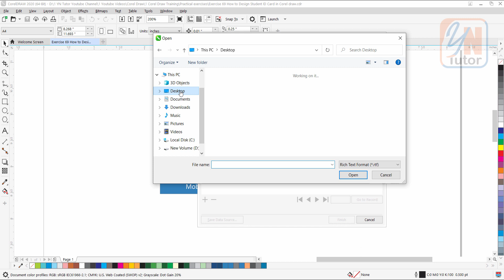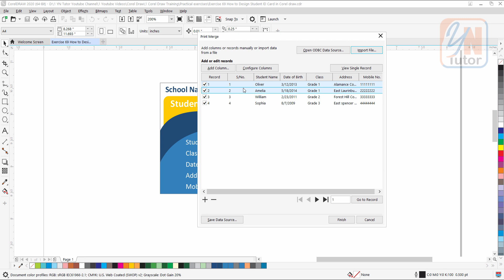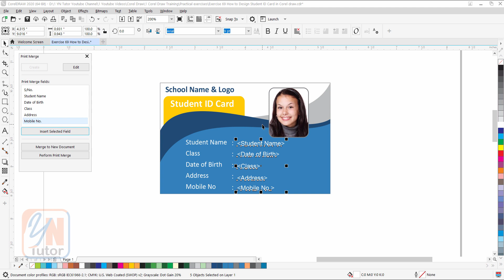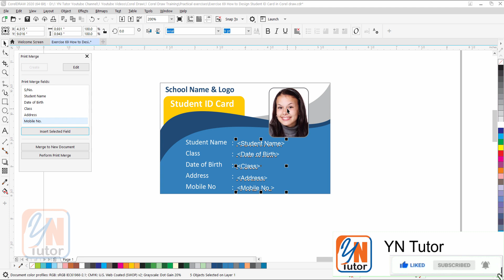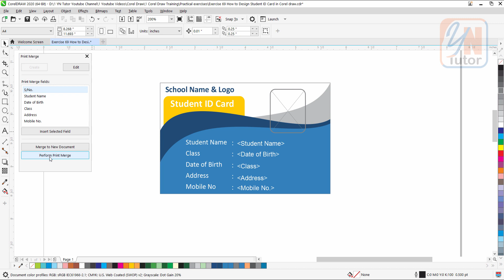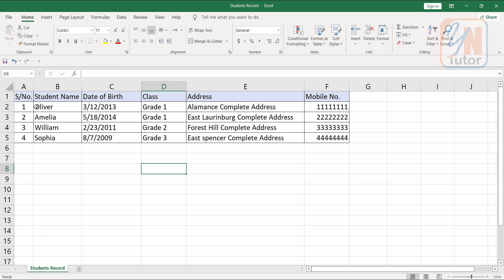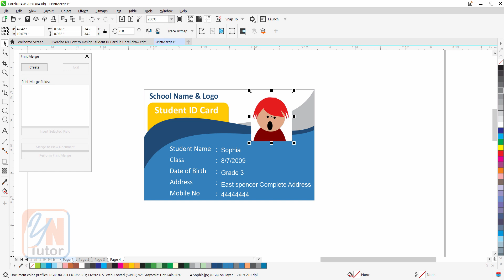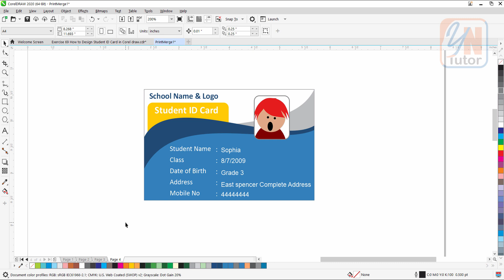How to Create Bulk of ID Cards in Corel Draw Exercise No. 70 | CorelDraw Tutorial | YN Tutor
Welcome to YN Tutor. How to Create Bulk of ID Cards in Corel Draw Exercise No. 70 | CorelDraw Tutorial | YN Tutor. In this lesson we will learn how to set and print multiple Students ID Card in Corel draw using print merge feature in Corel draw. We will also learn how to import and clip multiple images with proper number sequence on different pages.
Guys keep watching. I hope you will enjoy and learn something new that will help you to improve your career.
Good luck.

Below is the link of previous lesson from this training series